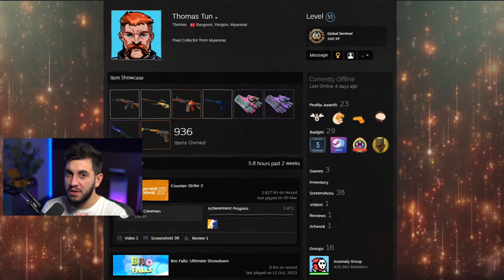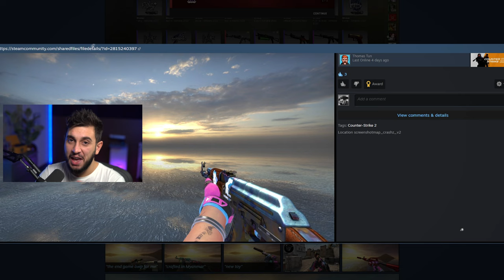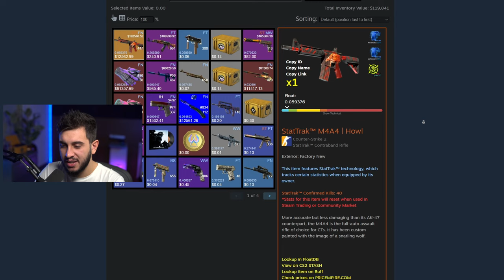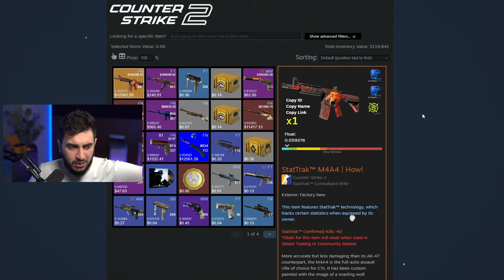O Inventário Milionário do Comprador da AK 661